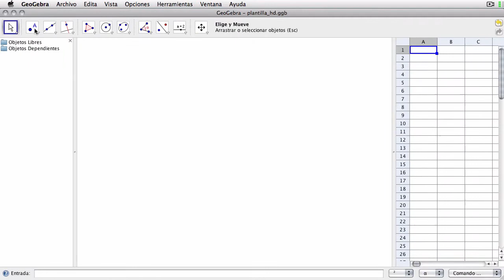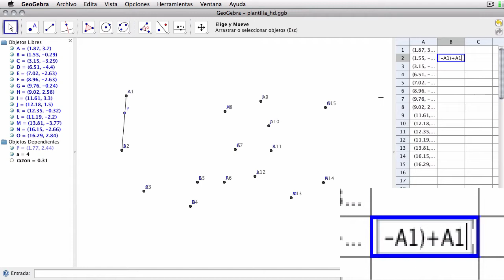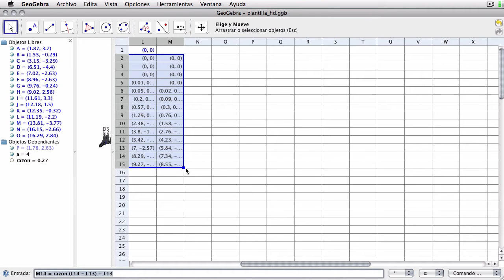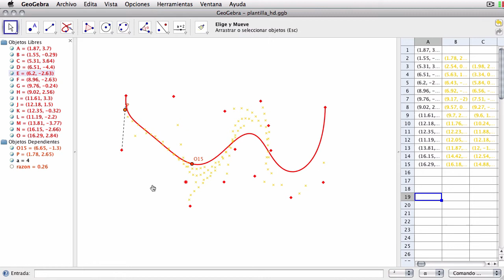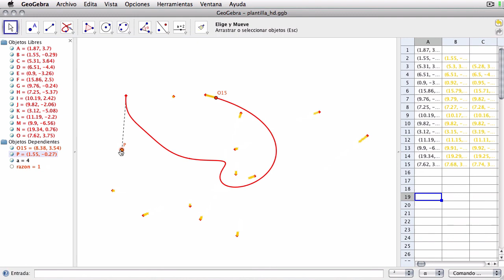Hoja de cálculo en Geogebra - Algoritmo de De Casteljau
Algoritmo de De Casteljau, para construir curvas de Bezier, implementado en Geogebra, usando la hoja de cálculo.